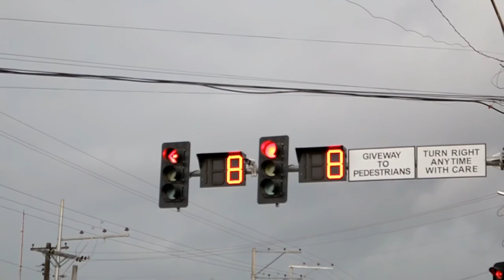FAITH TABERNACLE CHURCH ENCOUNTER 2019 WITH CLC TAGUM MENTORS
The Encounter is usually conducted as a weekend retreat. It is the new believer's first experience of coming face to face with God and His Word. At the Encounter the participant is confronted with his past and led to deal with all the negative influences in his life, like sins, curses, hurts and offences. It is also here that he is introduced to the G12 Vision and receives the fullness of the Holy Spirit.

The topics covered by the ten lessons are:

What is a True Encounter?
Repentance
Joy of Forgiveness
Plan of Redemption
Water Baptism
Breaking Curses - The Peniel Experience
Faith to Heal The Wounded Soul
The Baptism of the Holy Spirit
Family
Vision for Success